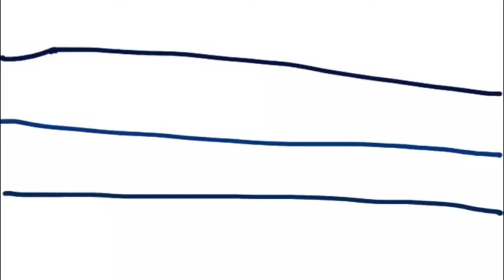Trying the art from wolf walkers the creator way and my way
The wolf walkers is only on Apple TV but it a great movie , soo are you ready to be running with the wolves tonight